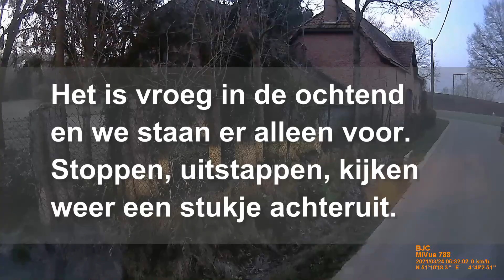Chauffeur zonder plan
Chauffeurs hebben één van de meest ondankbare job op aarde.